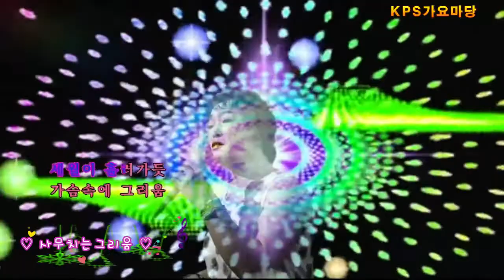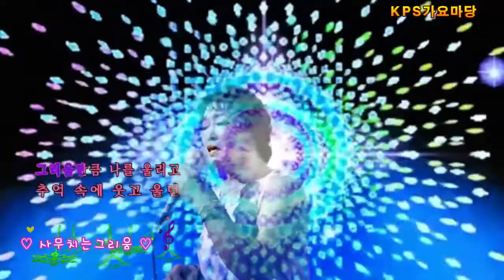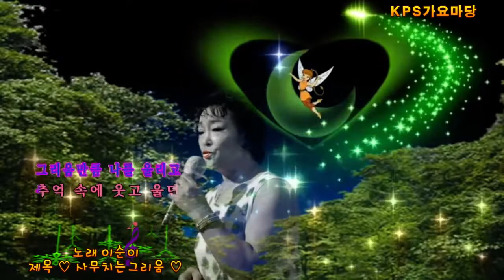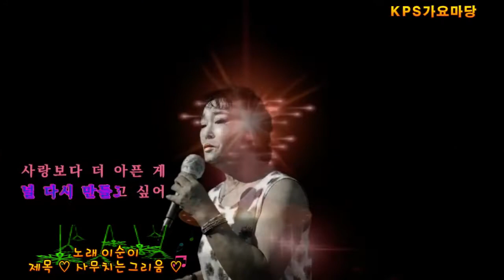세월아 노래야 함께가자/사무치는그리움/이순이/채희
세월아 노래야 함께가자/사무치는그리움/이순이/채희의 노래
치매 우울증 예방/노래하는 사람들/노래하는색소폰/대금연주/아코드언연주/색소폰연주/노래가좋아/가락장구와 꽹과리/악기연주하는 사람들 녹음 녹화하여 즐거운세상 세월아 노래야 함께가자
치매와 우울증 예방하여 치매 우울증 없는 세상 만들어 가는 사람들 함께해요 다함께 더불어 사는 세상 누구나 참여 하고 싶은 분들 언제나 문의 주세요
노래하는 색소폰 세월아 노래야 함께 가자